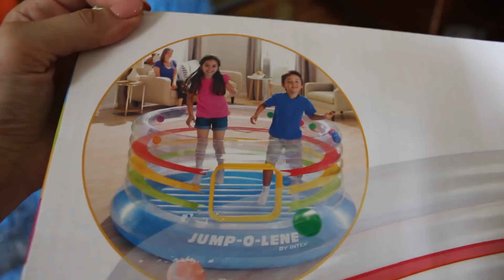VLOG Надули батут. Алиса научилась стоять сама.